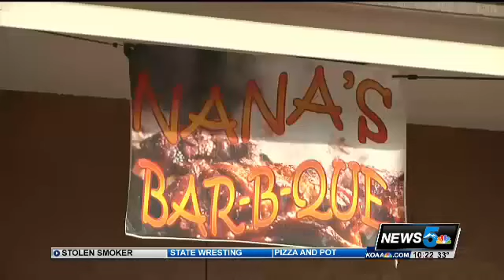Pueblo restaurant temporarily closed, barbecue smoker stolen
A Pueblo business is unable to operate after thieves swiped its main source of revenue: it's barbecue smoker.